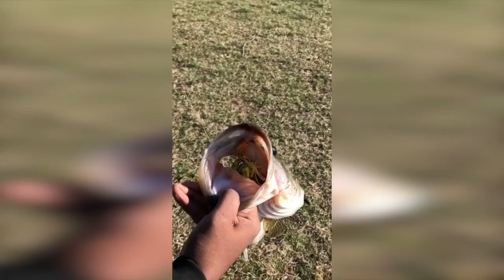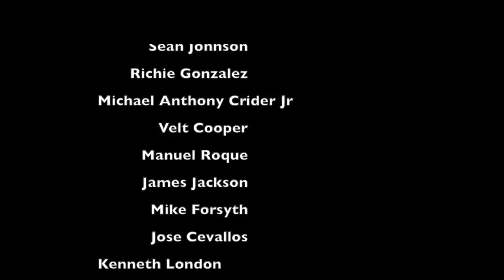Big Bass Problem